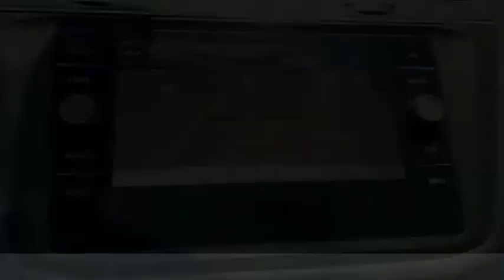2019 Volkswagen Tiguan 2.0T SE FOR SALE in Corona, CA V10094A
Stop in today for a test drive of this U 2019 Volkswagen Tiguan

CardinaleWay Volkswagen
2603 Wardlow Road

CARFAX One-Owner. Clean CARFAX. Certified. Pure White 2019 Volkswagen Tiguan 2.0T SE   CERTIFIED   FWD 8-Speed Automatic with Tiptronic 2.0L TSI DOHC CLEAN CARFAX, LOCAL TRADE,    MANAGER SPECIAL   , ONE OWNER,    CERTIFIED   , BLUETOOTH, MP3 CAPABLE, REAR VIEW CAMERA, BLIND SPOT MONITOR, ANDROID/APPLE CAR PLAY, 4D Sport Utility, ABS brakes, Alloy wheels, Compass, Electronic Stability Control, Front dual zone A/C, Heated door mirrors, Heated Front Comfort Seats, Heated front seats, Illuminated entry, Low tire pressure warning, Remote keyless entry, Traction control.  Recent Arrival! Odometer is 603 miles below market average! 22/29 City/Highway MPG  Volkswagen Certified Pre-Owned Details:      For CPO Vehicles purchased on or after January 5, 2021: MY17 and older vehicles are eligible for a 2 year, 24,000 mile whichever occurs first, limited warranty. MY18 and MY19 vehicles are eligible for a 1 year, 12,000 mile whichever occurs first, limited warranty. MY2020  vehicles are eligible for a 2 year, 24,000 mile whichever occurs first, limited warranty.     Vehicle History     Warranty Deductible:  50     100  Point Inspection     Roadside Assistance   Experience the CardinaleWay difference. We develop outstanding relationships were everybody wins. Prices do not include dealer installed Protection Package for  1485.00. Proudly serving Inland Empire, Corona, Riverside, Ontario, San Bernardino, Chio, Chino Hills, Norco, Orange County, Yorba Linda 92882.  Vehicle price and availability are subject to change without notice.